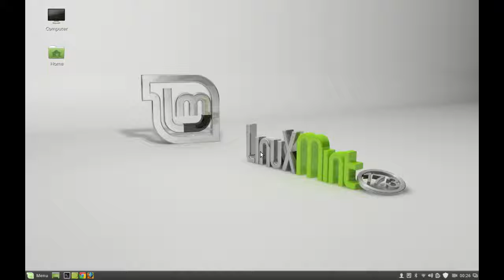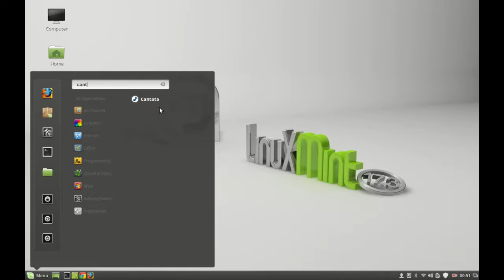Install Cantata ( User Friendly Client For MPD or Music Player Daemon) in Linux Mint (Ubuntu)